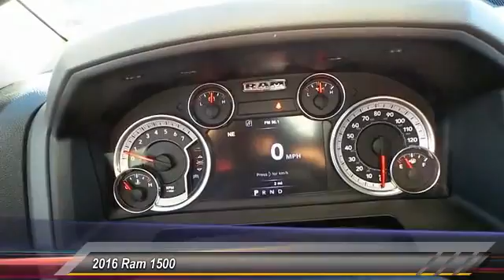2016 Ram 1500 Odessa TX GS221271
2016 Ram 1500 2WD Crew Cab 140.5 Lone Star

Telematics, Auxiliary Audio Input, Trailer Hitch, Chrome Wheels, Back-Up Camera, Satellite Radio, Flex Fuel Capability. Lone Star trim. EPA 25 MPG Hwy/17 MPG City! Warranty 5 yrs/60k Miles - Drivetrain Warranty; CLICK ME! KEY FEATURES INCLUDE Back-Up Camera, Flex Fuel Capability, Satellite Radio, Auxiliary Audio Input, Telematics, Tow Hitch, Chrome Wheels. MP3 Player, Privacy Glass, Keyless Entry, Child Safety Locks, Heated Mirrors. VEHICLE REVIEWS Great Gas Mileage: 25 MPG Hwy. WHY BUY FROM US Call us up or stop on by! Let's face it: the car buying experience is a big decision. That is why the sales family at All American Chrysler Jeep Dodge of Odessa strives to a hassle free customer experience. Feel free to browse our new and pre-owned inventories of Chrysler, Dodge and Jeep vehicles. Our full service dealership is located in Odessa, TX, and we strive for every customer to leave satisfied! Plus TT&L and fees. Price contains all applicable dealer incentives and non-limited factory rebates. You may qualify for additional rebates; see dealer for details. Some of our used vehicles may be subject to unrepaired safety recalls. Check for a vehicle's unrepaired recalls by VIN